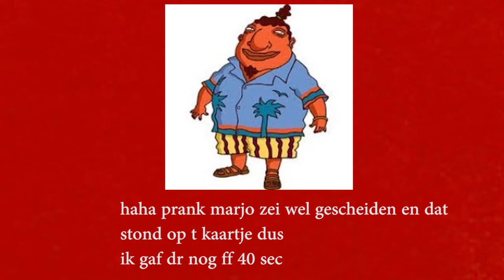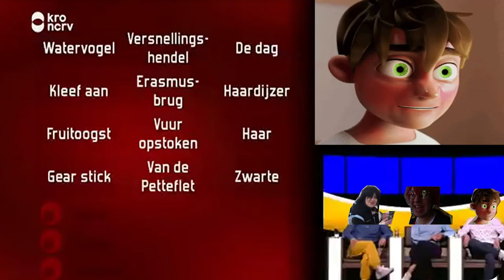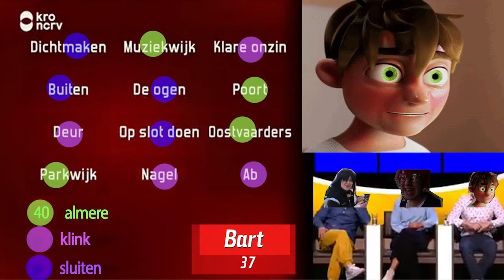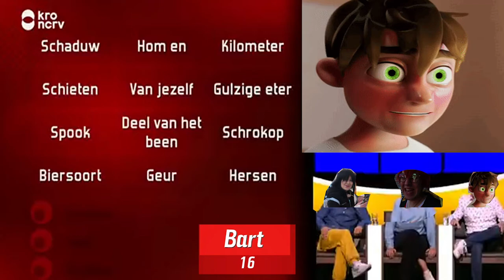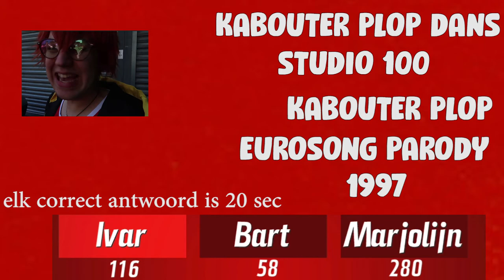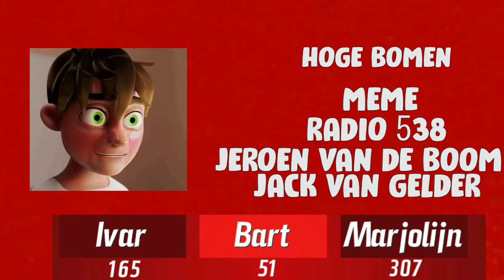DISCORD'S DE SLIMSTE MENS 2 (ft. TIM , BART, MARJO, IVAR)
In deze nieuwe serie doen wij De Slimste Mens via discord!
Dit is in geen enkele vorm verbonden met het echte programma op npo.
Please, dont sue me.

Volg de kanditaten op sociale media!

Kijk ook even naar mijn afspeellijsten

IjsberenVlogs is eigendom van Leon.